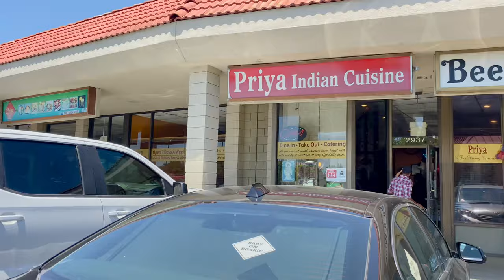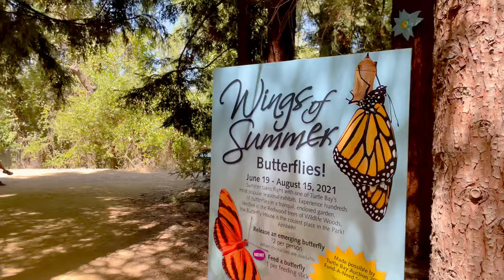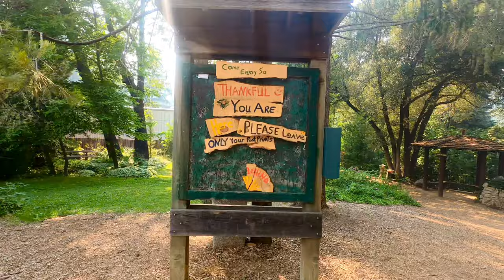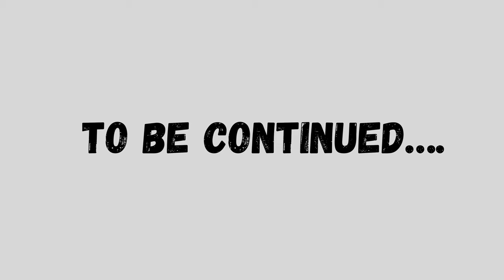On the way to MOUNT SHASTA 🏔 | Sundial Bridge | Hedge Creek Falls | Telugu Vlogs California 🇺🇸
Hi everyone,
In this video I have shared our trip to Mount Shasta Day 1..Hope you like the video 😊